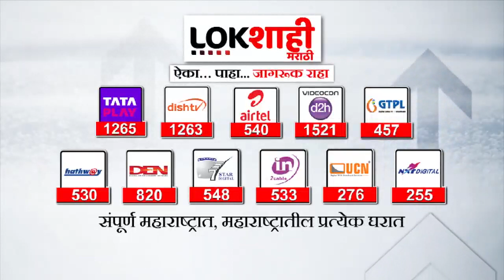Bharat Gogawale : 'एक भाकरी मिळणार होती,आता अर्धी भाकरी खावी लागेल'- भरत गोगावले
Maharashtra Politic's : नाराज होऊन आता काय करणार. जी वस्तुस्थिती आहे, ती स्वीकारली पाहिजे आणि तिला सामोरे गेले पाहिजे, त्यामुळे आता नाराज होऊन काय चालणार नाही. थोडीफार नाराजी प्रत्येकांची राहणारच आहे. कारण, ज्याला एक भाकरी खायची होती, आता अर्धी मिळाली आहे आणि ज्याला अर्धी खायची होती, त्याला पाव मिळणार आहे. राजकारणाचं समीकरण घेऊन पुढे चालायचं असेल तर ते सर्व स्वीकारून पुढे चालायला पाहिजे, अशा शब्दांत अजित पवार यांच्या सत्तेतील सहभागाबाबत शिंदे गटाचे आमदार भरत गोगावले यांनी हतबलता व्यक्त केली.

Maharashtra Politician's: What will you do now after being upset? The fact that it is, must be accepted and faced, so why not get upset now. Everyone is bound to have some resentment. For he who wanted to eat one loaf has now received half, and he who wanted to eat half,